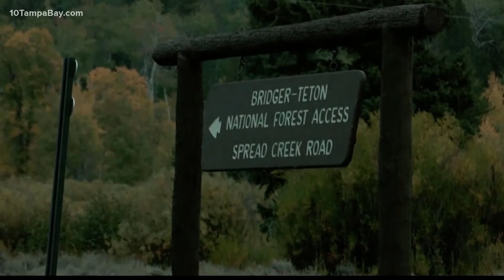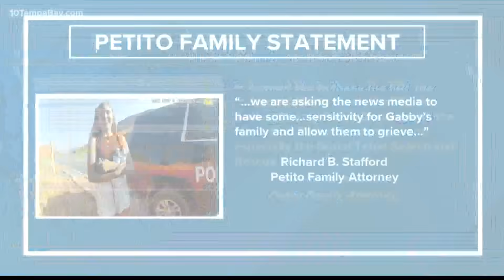Body found in Bridger-Teton National Forest matches description of Gabby Petito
Sunday delivered heartbreaking news in the nationwide search for a Florida woman who vanished while on a cross-country road trip with her boyfriend.

The Teton County Coroner's Office confirmed a body was found in the section of Bridger-Teton National Forest where crews had been looking for 22-year-old Gabby Petito. That section is known as the Spread Creek Dispersed Camping Area, and it will remain closed for the foreseeable future.

At an emotional news conference Sunday night, the FBI said the body matches the description of Gabby, and her family has been notified. However, full forensic testing is needed to confirm with 100-percent certainty that the human remains are hers.